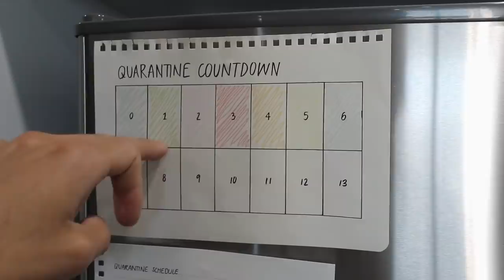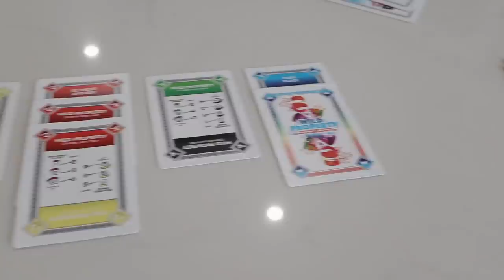Buying A House In Australia & Being Open About Finances (Q&A)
Buying a house in Australia and being open about finances :) Hope y'all enjoy the Q&A!

Our main channels!
102 NE 2ND Street, Unit 501